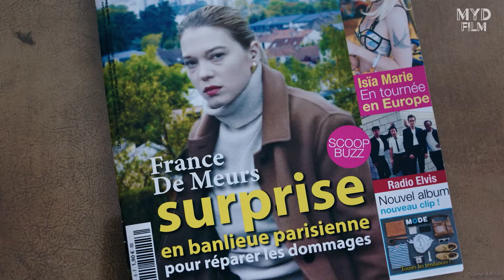FRANCE / Kritik - Review | MYD FILM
Hier meine Kritik zu FRANCE.
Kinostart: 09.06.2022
Länge: 130 Minuten
FSK 12